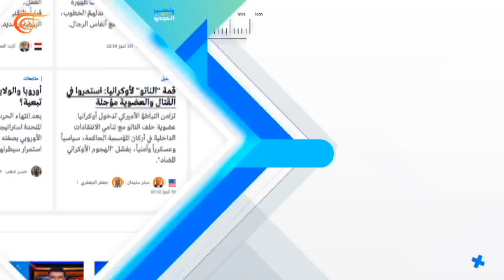بالحبر الجديد | مع رفعت البدوي | PROMO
بالحبر الجديد | مع رفعت البدوي